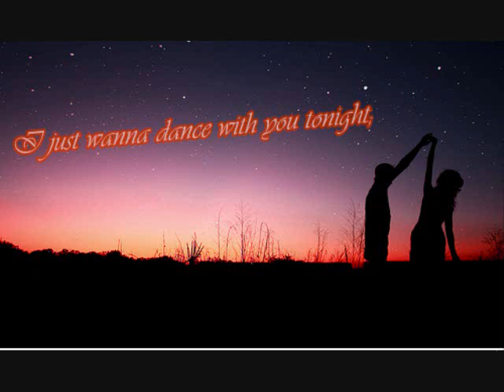Favourite song - Unknown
I do not own the pictures nor the song.